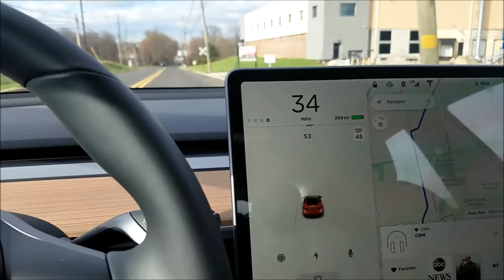Tesla's Aren't Reading Speed Limit Signs Anymore - Nick's Model 3 - Day 37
Day 37 - It appears Tesla switched from reading speed limit signs to using a GPS map data for road speed limits. The problem is that the GPS map data is not always accurate. I show a variety of examples of this. I've read that Tesla is using TomTom GPS map data, but not sure.  I tried updating this one road I go on that is wrong at Map Share™ Reporter and will see if it works. Good thread on the topic

Current software version: v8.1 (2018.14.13)